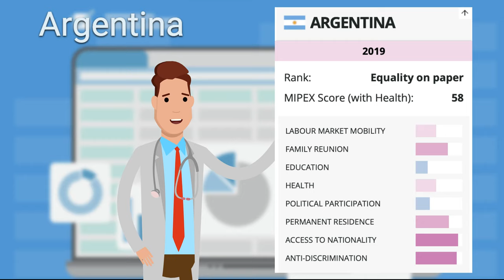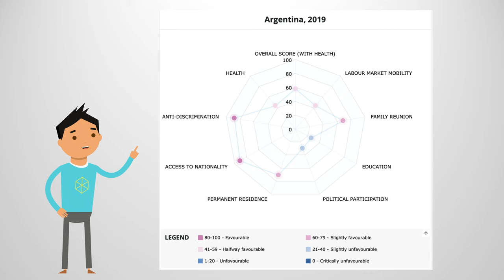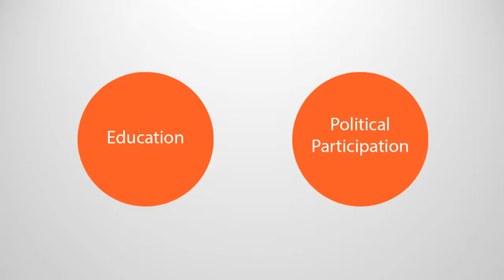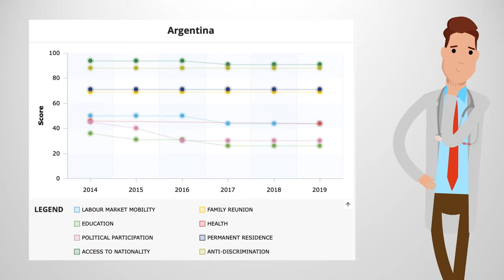Argentina: Integration Country Case Study Using MIPEX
In this new series, we will look specifically at how well national policies facilitate migrant integration on a country-by-country basis. In this video we look at the favorability of integration policies in Argentina!

Links
MIPEX Argentina results

Chapters
0:00 Introduction
0:18 MIPEX Overview
0:53 Overall Score
1:25 Policy Areas
3:21 Policy Changes
3:51 Wrap-up

Animation by Jana Schröder, UNU-MERIT Intern
Scriptwriting by Kevin O’Dell, UNU-MERIT Researcher